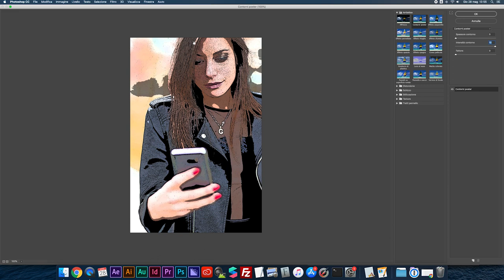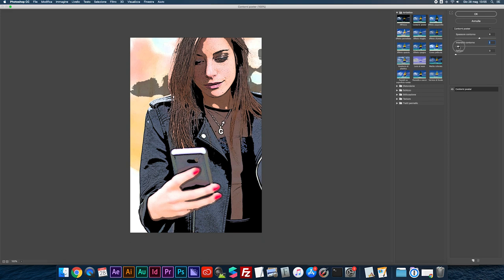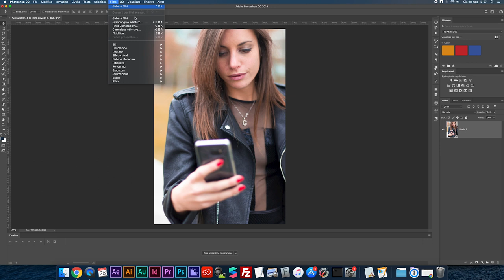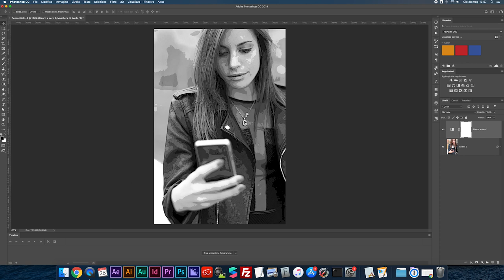FILTRI DI PHOTOSHOP - Contorni Poster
Un nuovo video sui filtri di Photoshop, è la volta dell'effetto Contorni Poster!